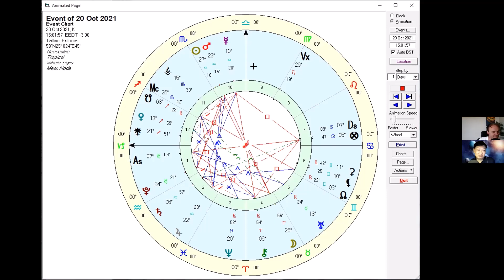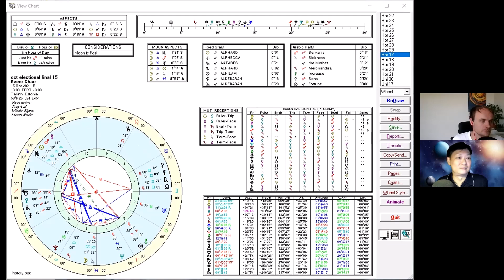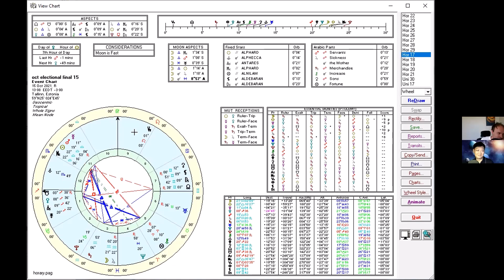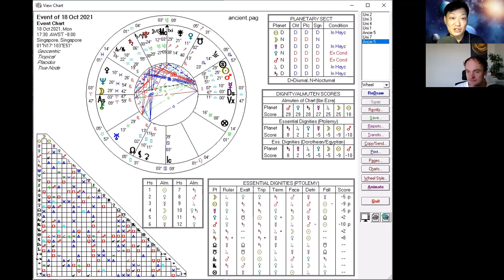✨ AUSPICIOUS October Dates & Astro Weather Outlook ✨ (SNEAK PEEK)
Contents of this video:
00:00 - Intro
01:02 - Astro-weather for 2021 (Highlights: 4 planets (Pluto, Saturn, Jupiter & Mercury) all station direct from 6 to 18 October 2021; Supercharged Aries Full Moon highlights a Mars-Pluto square in Cardinal signs & Ceres also station Rx in October - her trine to Mars then an opposition  to Venus on the back of a last Mercury-Pluto square may let us all gain a higher perspective than launching attacks from differing opinions and viewpoints from months prior)
01:05:00 - Ian's Election for October
01:10:24 - Donny's Election for October
01:20:05 - Last Parting Words & Outro

★ Sneak peek auspicious dates/electional charts start at 01:05:00.